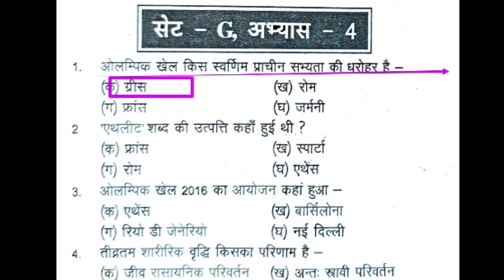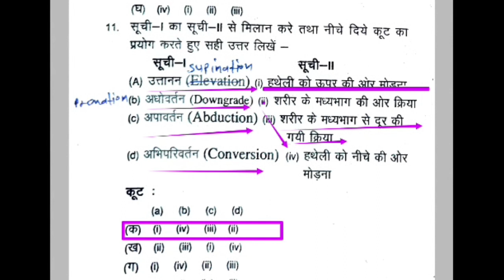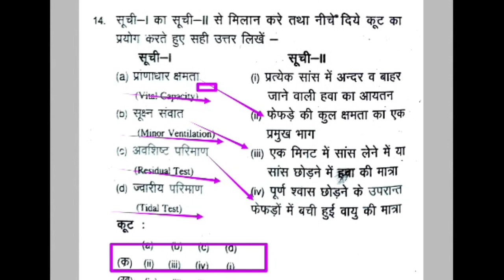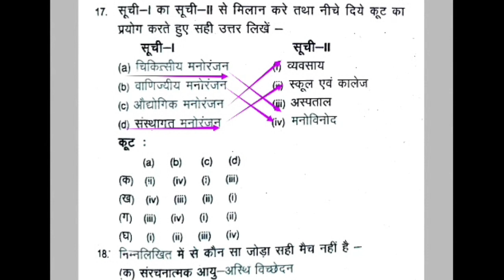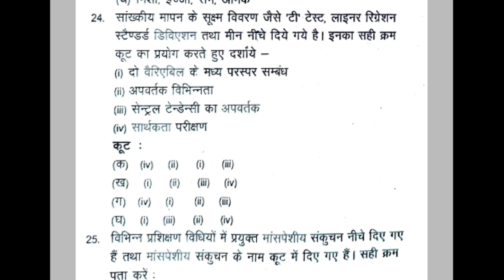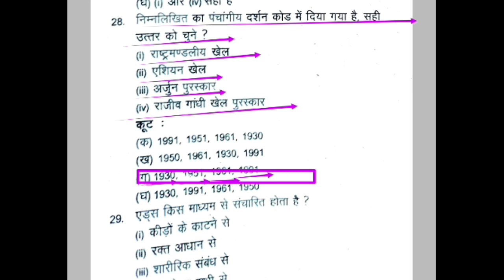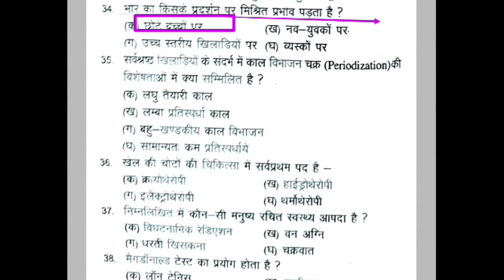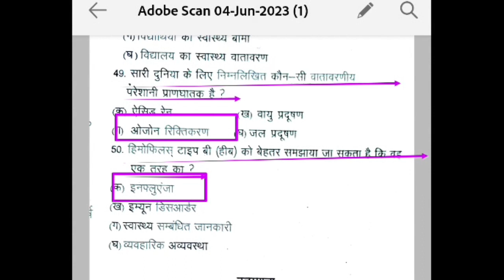Top 50 MCQ of Physical Education Revision class/Physical Education MCQ/MPSUPERTET/UPTGTPGT/UPLTGREAD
Hi